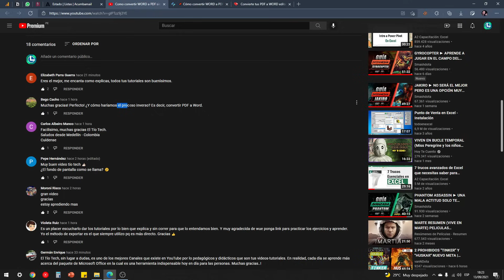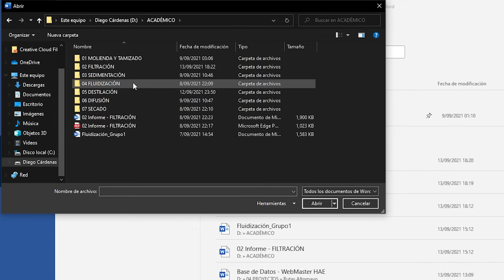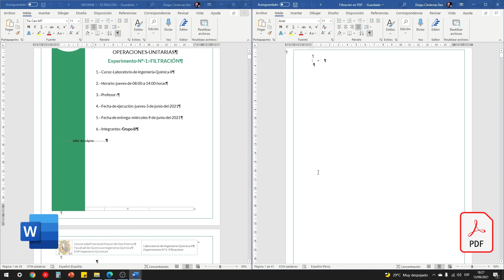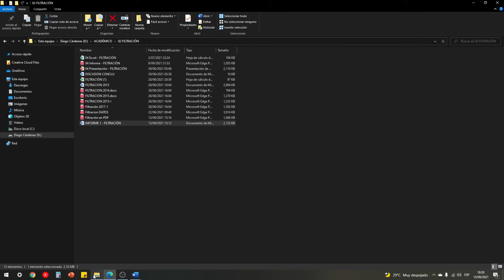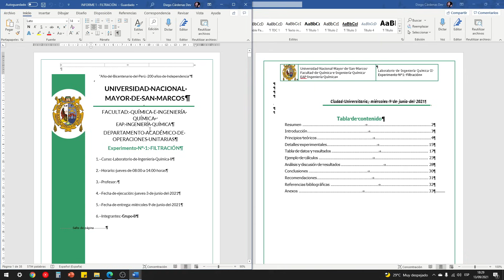Cómo convertir PDF a WORD sin programas - Guía 2024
Aprende a convertir un archivo PDF a uno de Microsoft WORD sin programas, rápido y fácil.